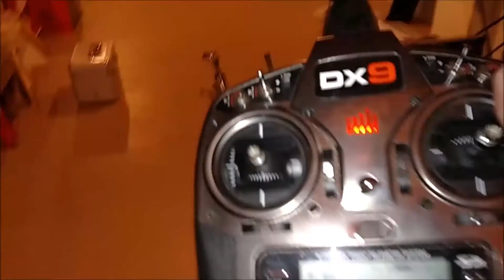First MAX V2 spool ups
Just got my Hobby Wing 130A HV ESC and installed.